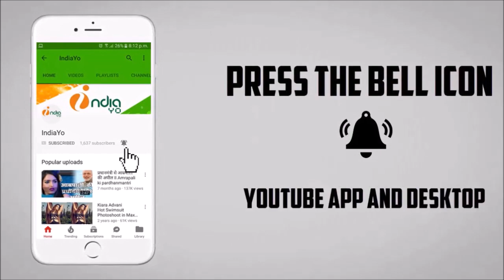Dabang Sarkar Bhojpuri Movie World Tv Premiere in Big Ganga TV - Khesari Lal, Aakanksha Awasthi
Dabang Sarkar Bhojpuri Movie World Tv Premiere in Big Ganga TV - Khesari Lal Yadav, Aakanksha Awasthi